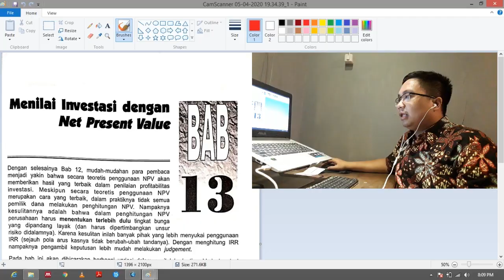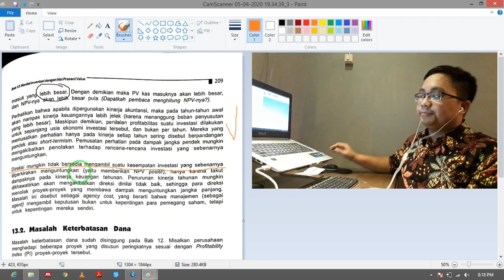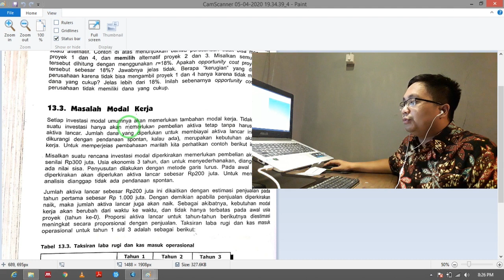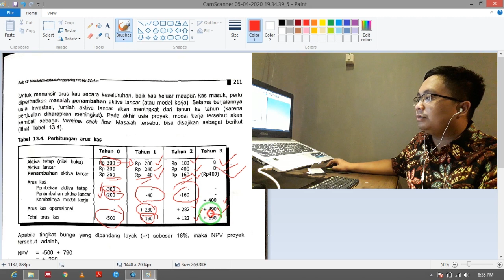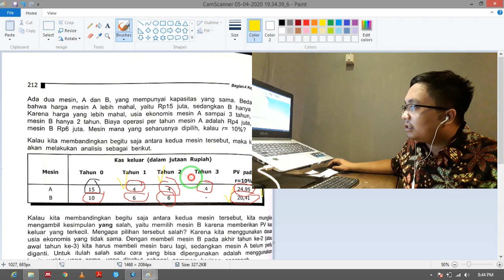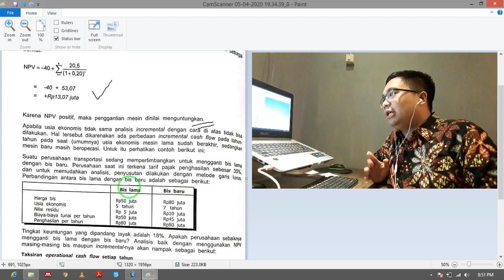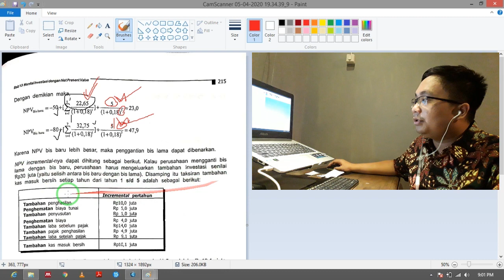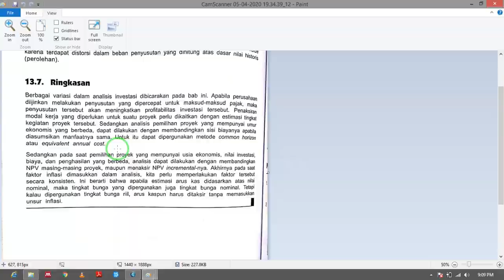BAB 13 MENILAI INVESTASI DENGAN NPV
Pada video kali ini kami mengajak teman - teman untuk mempelajari BAB 13 MENGHITUNG INVESTASI DENGAN NPV. Selamat belajar!